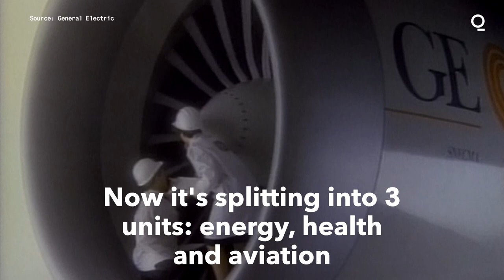General Electric Splits Into 3 Units: Energy, Health, Aviation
General Electric, the storied American manufacturer that struggled under its own weight after growing to become a sprawling conglomerate, will divide itself into three public companies focused on aviation, healthcare and energy.

It is the culmination of an arduous, years-long reshaping of a symbol of American manufacturing might that could signal the end of conglomerates as a whole.

The company has already rid itself of the products most Americans know, including its appliances last year and the light bulbs that GE had been making since the late 19th century when the company was founded.

The announcement Tuesday marks the apogee of those efforts, divvying up an empire created in the 1980s under Jack Welch, one of America's first CEO "superstars."

GE's stock became one of the most sought after on Wall Street under Welch, routinely outperforming peers and the broader market. Through the 1990s, it returned 1,120.6% on investments.  GE's revenue grew nearly fivefold during Welch's tenure, and the company's value increased 30-fold.

Yet the stock began to lag in the summer of 2001, the waning days of Welch's rule, and near ruin for GE struck toward the close of the decade with the arrival of the worst financial crisis since the Great Depression. General Electric's vulnerabilities were laid bare, and the epicenter was GE Capital, the company's financial wing.

Shares lost 80% of their value from the start of 2008 into the first few months of 2009 and has only recently begun to recover as the company unwinds much of what Welch built.